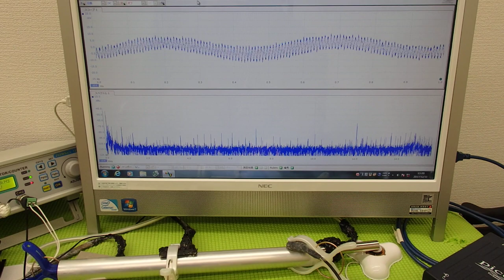‹メガヘルツ›の超音波発振制御技術 ultrasonic-labo